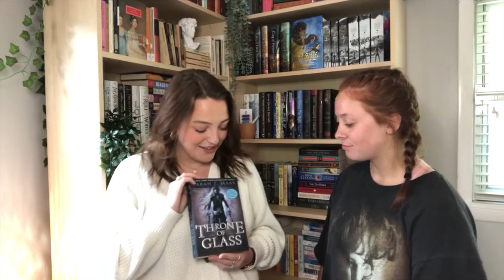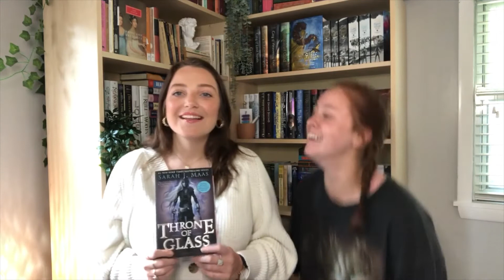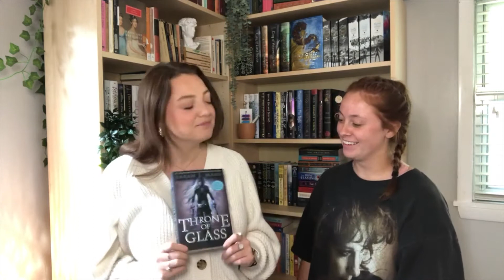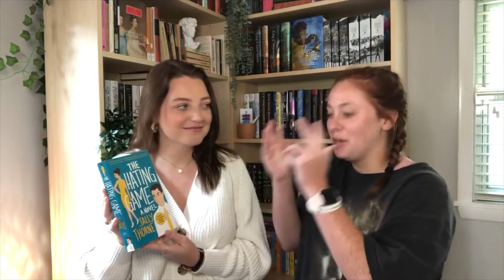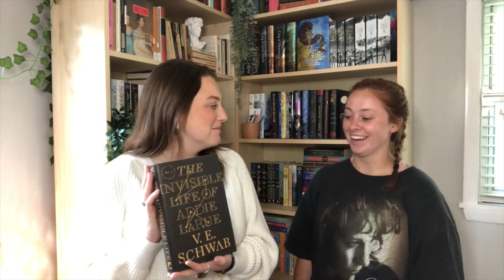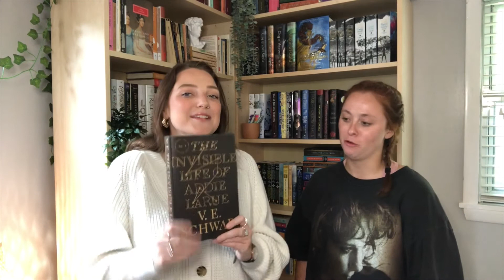watch my roomie judge books by their covers 📚😂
I had the BEST time filming/editing this video! I hope you all enjoy. Also, I want to give a shoutout to my friend Alyssa for doing this video with me! Here social media links are listed below.